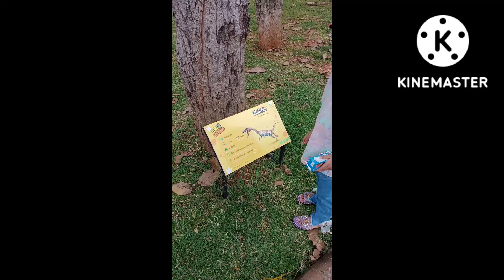น้องเหมย & แชมป์ | เที่ยวสวนสัตว์โคราช ตะลุยดินแดนไดโนเสาร์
เหมยกับแชมป์โดนไดโนเสาร์ วิ่งไล่เค้าจะหนีได้ไหม ติดตามได้เลยคะ